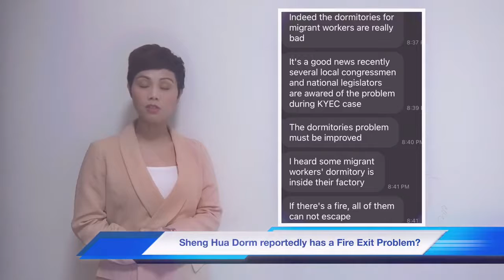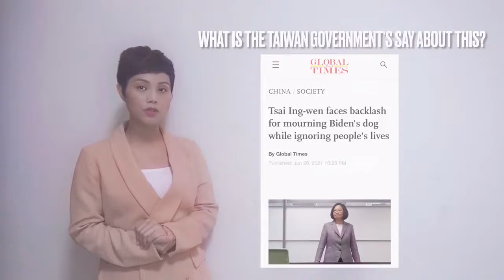菲律賓在台灣新冠肺炎蔡英文在哪裡？| KYEC & Filipino OFWS Crying for Help